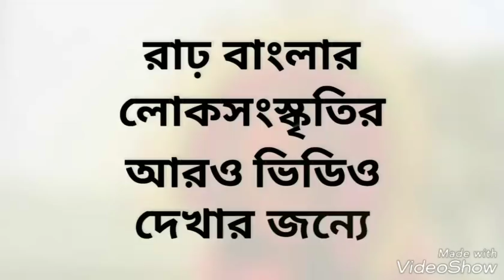_নাচ Superhit_Jhumu_nach_ Ramkrishna-Mahato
Purulia Jhumur Dance